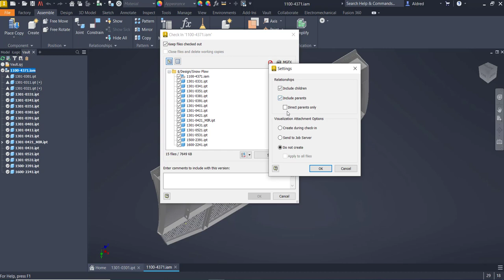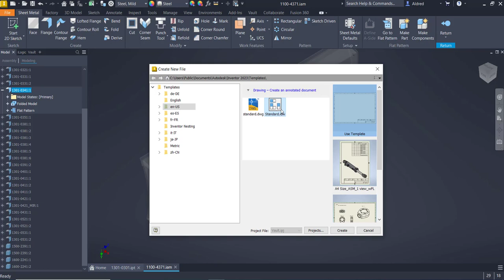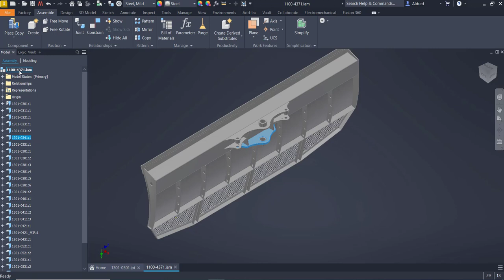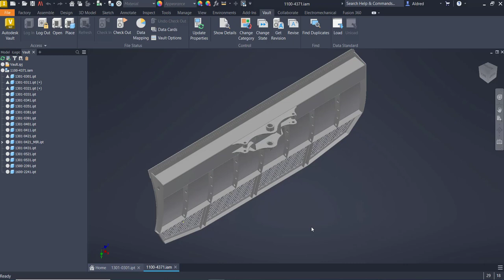Checking in 2D drawings with Autodesk Vault